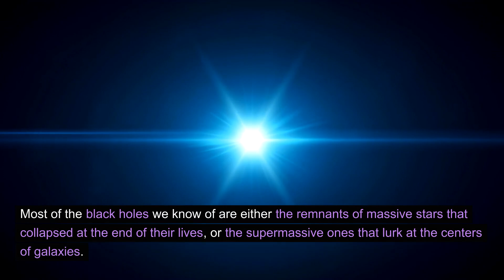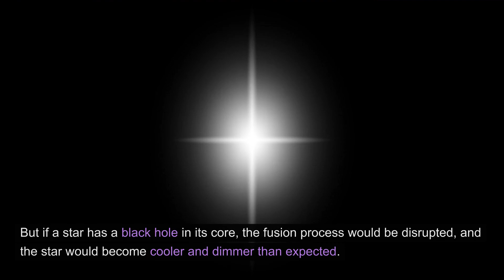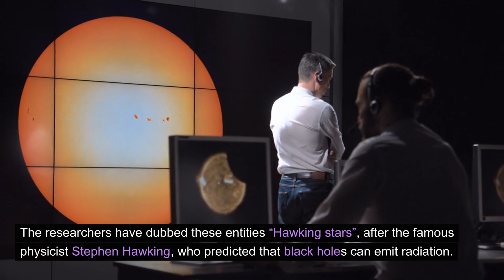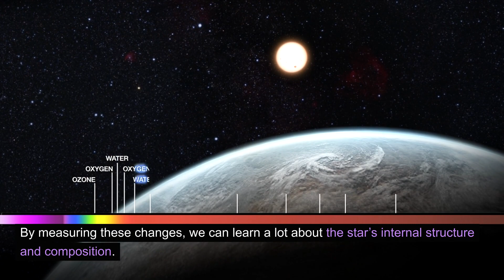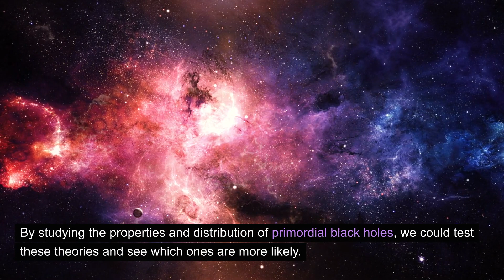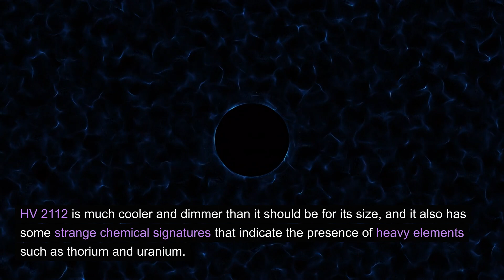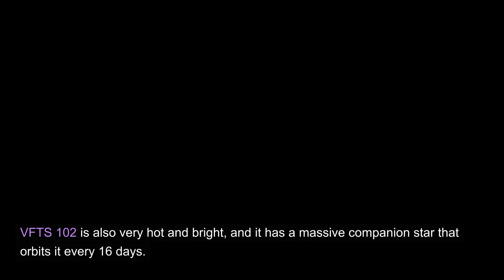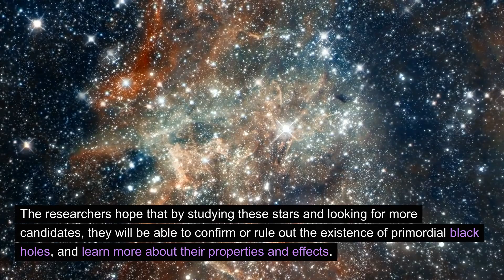The Hidden Black Holes Inside Stars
In this episode of Curiosity, we explore a new study suggests that some stars may harbor tiny black holes from the dawn of time, and how we can detect them.